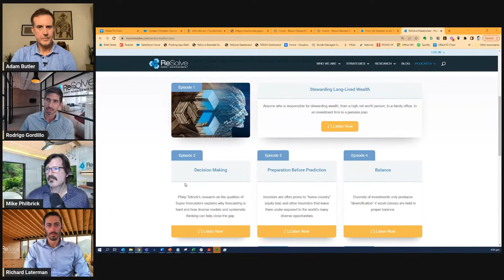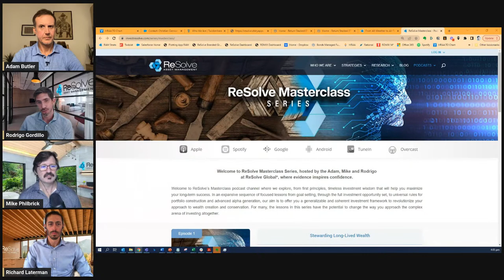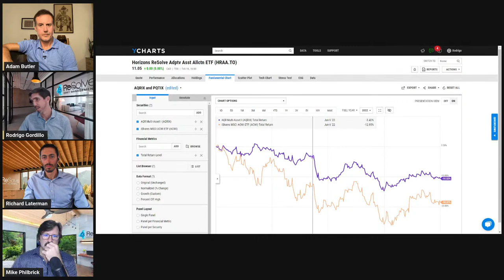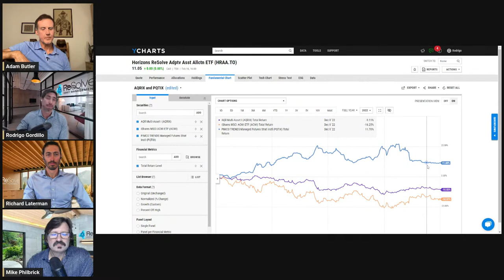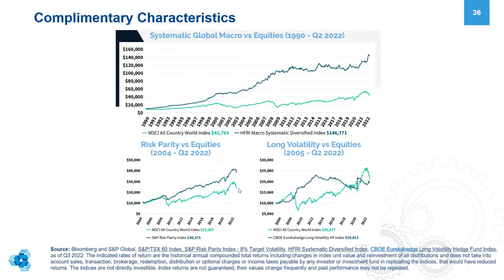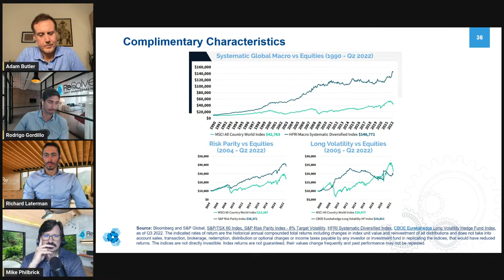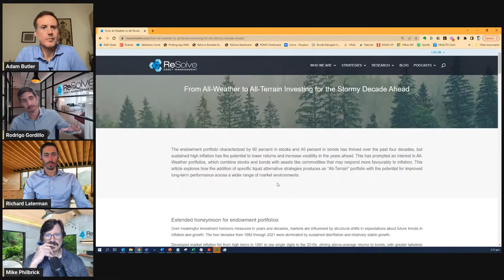ReSolve Riffs: Timeless Investment Wisdom and 2022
In this episode, Adam, Rod, Mike and Richard review the topics covered in the ReSolve Masterclass podcast series and offer context and updates in response to the 2022 investment experience.
Specifically, they cover:
• Why asset allocation is more important than security selection
• How diversifying globally can help to reduce risk
• How to triangulate on the outcome of asset classes by drawing from multiple perspectives and sources  of information
• How to think about long-lived assets and how that changes your mindset when you're thinking about investments
• How to steward long-lived wealth and make decisions based on preparation rather than prediction
• How to balance and rebalance a portfolio
• How to think about alpha and tail protection
• How to put it all together in an investment framework
• How to analyze investment performance over different economic cycles and regimes
• How to use a systematic process to select the group of assets and the weights of those assets and how often to rebalance them in a portfolio
• How to use systematic investing to analyze investment performance over many decades and different economic cycles and regimes
This update of the ReSolve Masterclass series is essential listening for anyone who wondered how the concepts and methods held up in an inflationary environment and is curious about what to expect going forward.
This is “ReSolve’s Riffs” – live on YouTube every Friday afternoon to debate the most relevant investment topics of the day, hosted by Adam Butler, Mike Philbrick and Rodrigo Gordillo of ReSolve Global* and Richard Laterman of ReSolve Asset Management Inc.